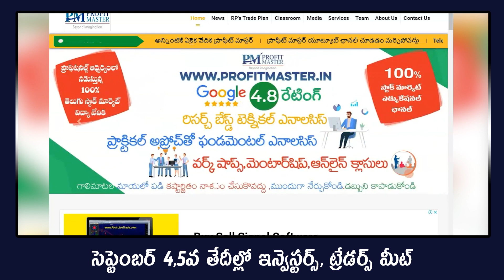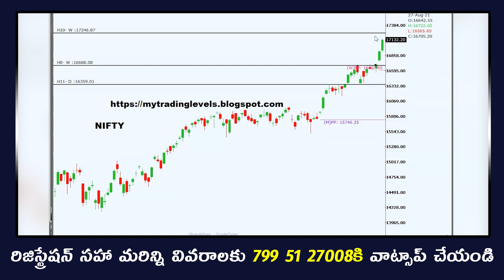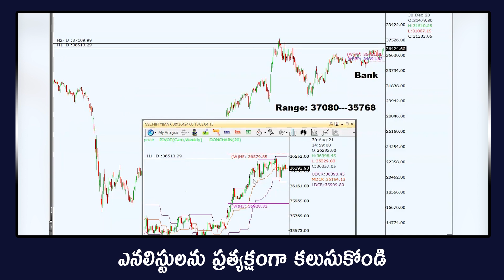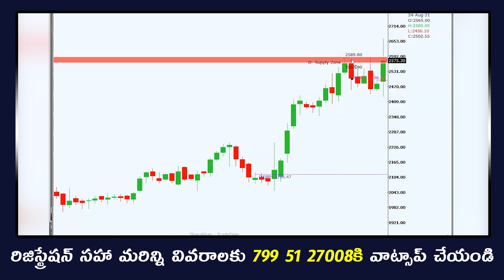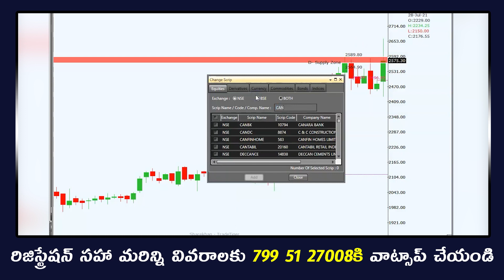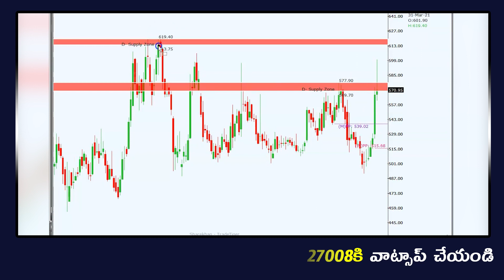Bank Nifty బలం పుంజుకుంది! IPCA Labs, Canfin homes | trade plan by RP | ProfitMaster